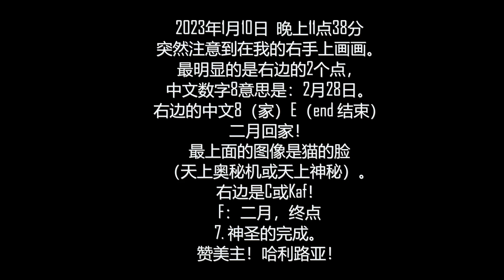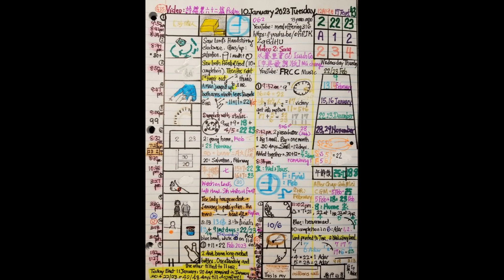2023年01月10日